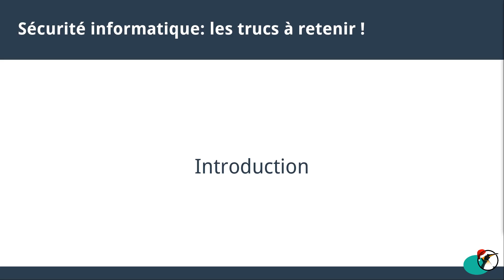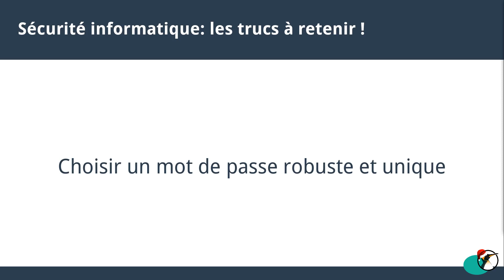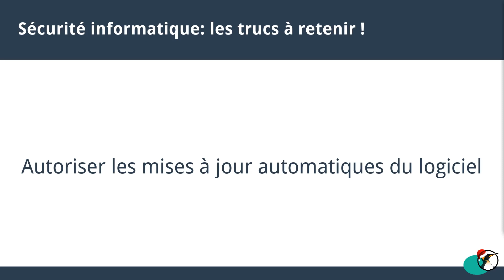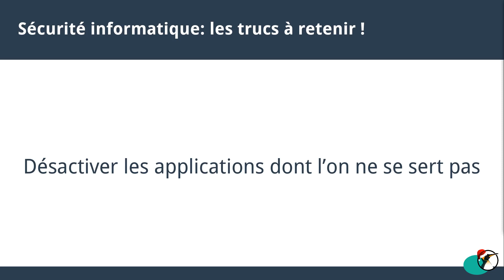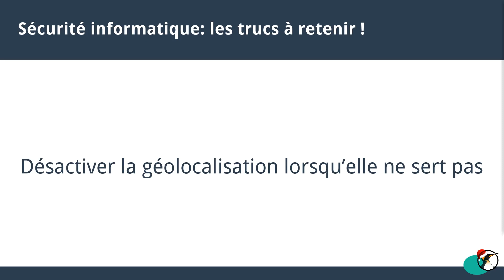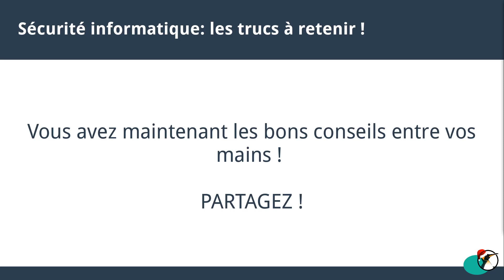Quelques conseils sur la sécurité des objets connectés !